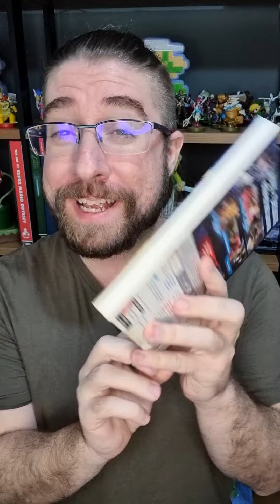O que o novo trailer de Bayonetta 3 não te mostrou! 😱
➯  Use o cupom DIGNETTA para ganhar R$ 20 de desconto na NUUVEM nos produtos Nintendo acima de R$ 250!